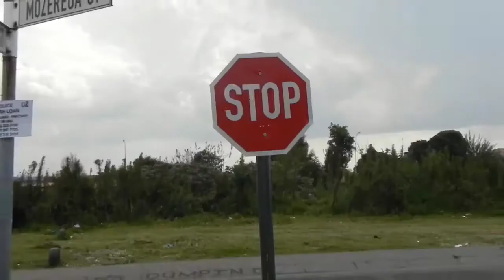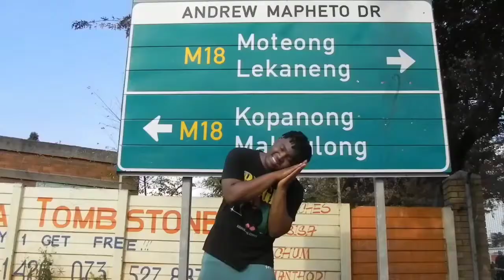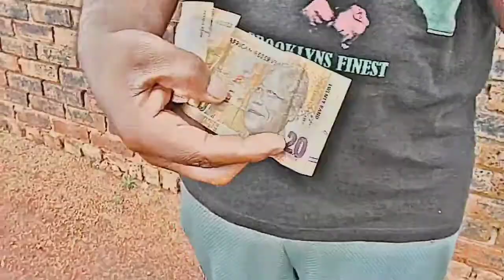The Kingdom (by The Art Doctor, Critical Tee, and i)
The BITCH❗at the end of my verse, is for all the BITCH❗ niggas who Don't wanna see other niggas succeed.

Repeating melodies it's like the teaching of the system. -Critical Tee

Lord forgive us for sinning... - The Art Doctor

Thank you for your love and support, please continue and give it to others as well.